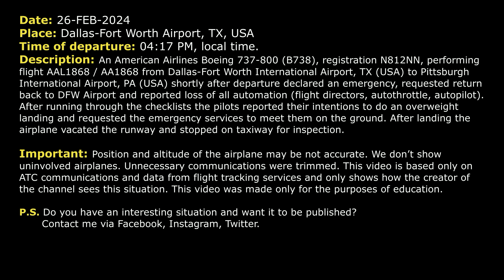“We’ve lost all automation”. Emergency return. American Boeing 737 returns to Dallas. Real ATC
THIS VIDEO IS A RECONSTRUCTION OF THE FOLLOWING SITUATION IN FLIGHT:

26-FEB-2024. An American Airlines Boeing 737-800 (B738), registration N812NN, performing flight AAL1868 / AA1868 from Dallas-Fort Worth International Airport, TX (USA) to Pittsburgh International Airport, PA (USA) shortly after departure declared an emergency, requested return back to DFW Airport and reported loss of all automation (flight directors, autothrottle, autopilot). After running through the checklists the pilots reported their intentions to do an overweight landing and requested the emergency services to meet them on the ground. After landing the airplane vacated the runway and stopped on taxiway for inspection.

Timestamps:

00:00 Description of situation
00:17 The pilot declares an emergency shortly after takeoff. Loss of all automation
01:08 Controller starts vectoring the aircraft. The pilots are running the checklist
03:15 The aircraft was transferred to the frequency of Approach controller
04:31 The flight crew is ready to return to Dallas
07:28 The pilot contact Tower controller
08:00 Landing. Communications on the ground

HOW I DO VIDEOS:
1) I monitor media, airspace, looking for any non-standard, emergency and interesting situation.
2) I find communications of ATC unit for the period of time I need.
3) I take only phrases between air traffic controller and selected flight.
4) I find a flight path of selected aircraft.
5) I make an animation (early couple of videos don’t have animation) of flight path and aircraft, where the aircraft goes on his route.
6) When I edit video I put phrases of communications to specific points in video (in tandem with animation).
7) Together with my comments (voice and text) I edit and make a reconstruction of emergency, non-standard and interesting situation in flight.